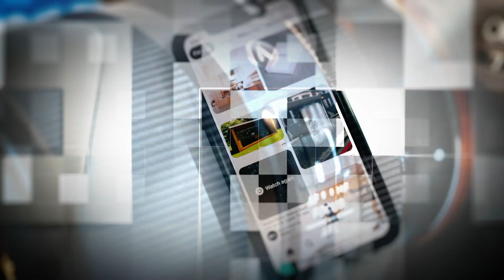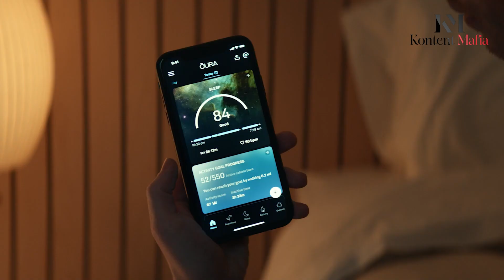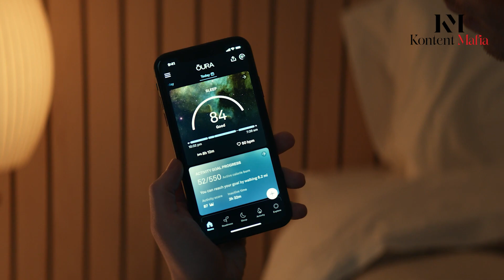Apple Smart Ring - What to Expect?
One month after Samsung's January event, an unnamed industry insider claimed that Apple has made significant progress in developing its own smart ring. According to the leaker, after consistently filing smart ring patents for years, "advanced development for commercialization appears to be imminent." The same leak suggested that Apple could enter a potentially lucrative market, which is allegedly projected to grow from $20 million in 2023 to $200 million by 2031.